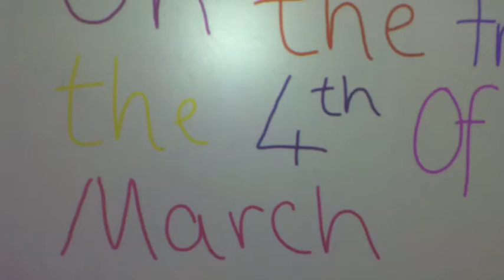Farmer's Market Advert 2016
A promotional video created by the children of Ratho Primary School to promote our Farmer's Market on Friday 4th March 2016, from 10:30am to 12:00pm... Please come by to see us sharing our learning!